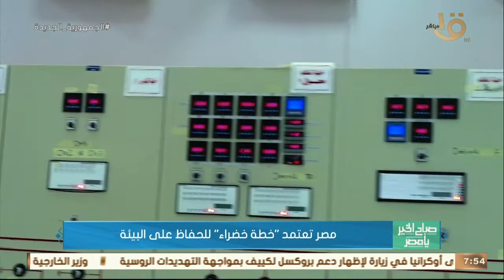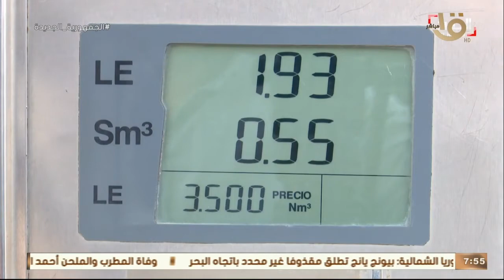صباح الخير يا مصر | مصر تعتمد خطة خضراء للحفاظ على البيئة